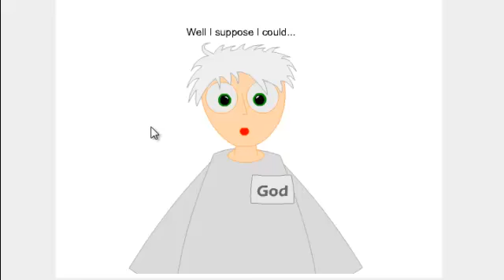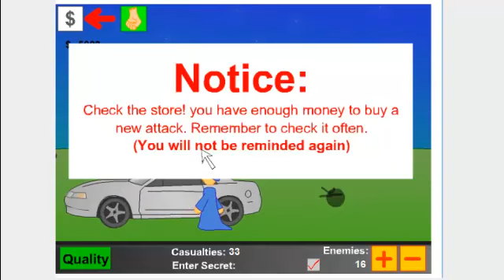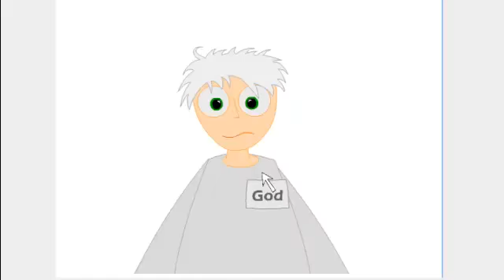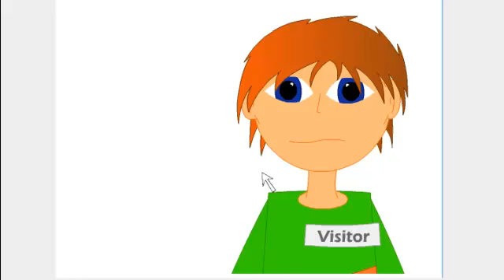Gods Playing Field Game Play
Me killing cars and people.